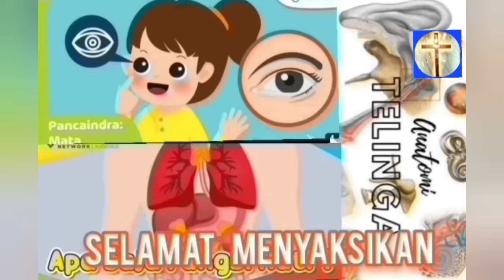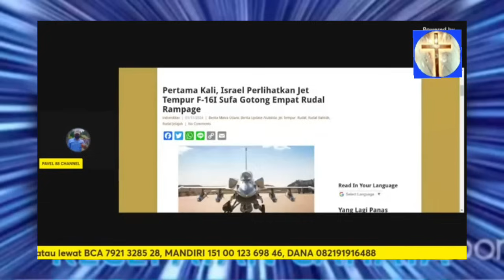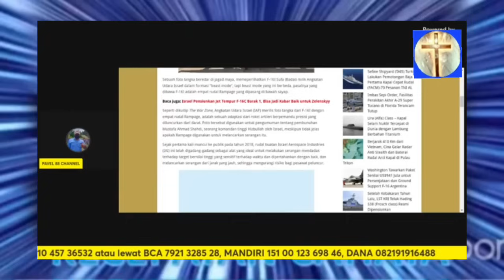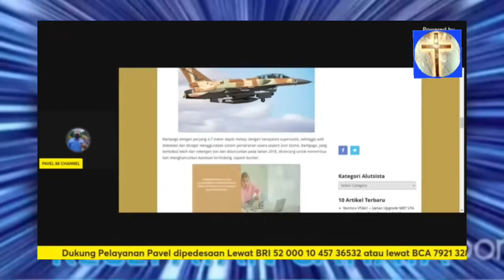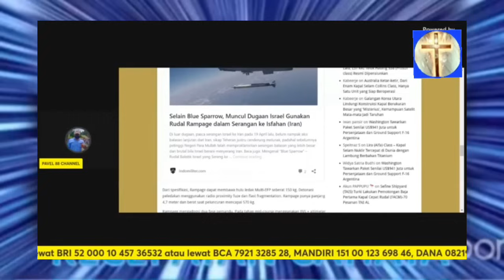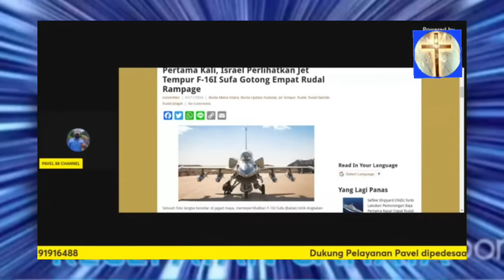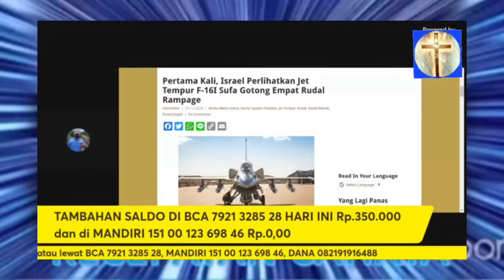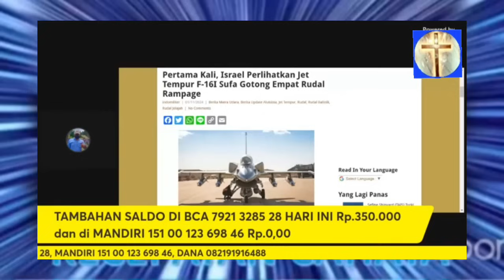GENDERANG SUDAH DITABUH ISRAEL BIKIN LAWAN GEMETAR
Lintas peristiwa